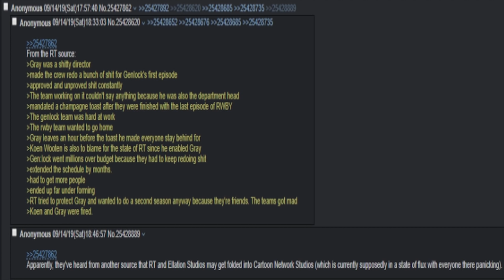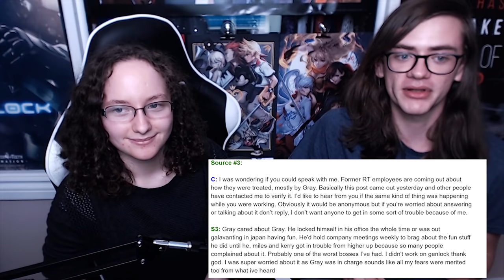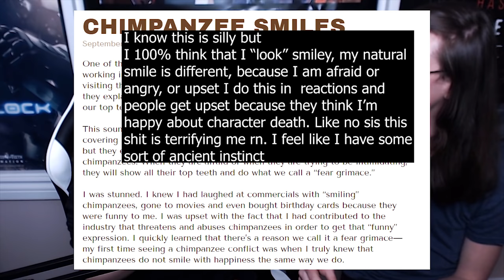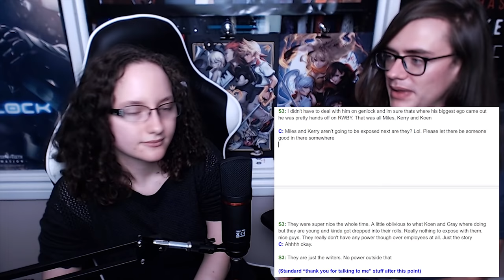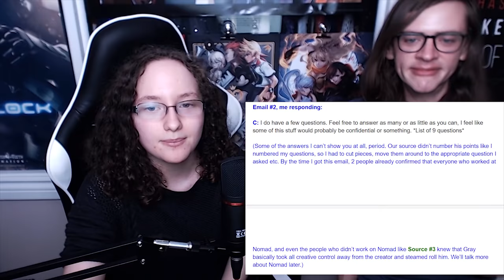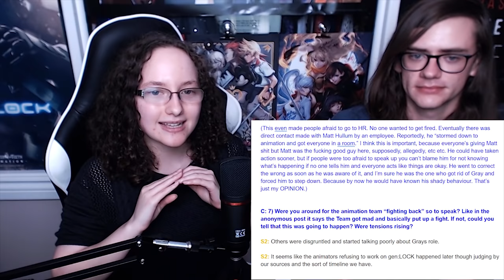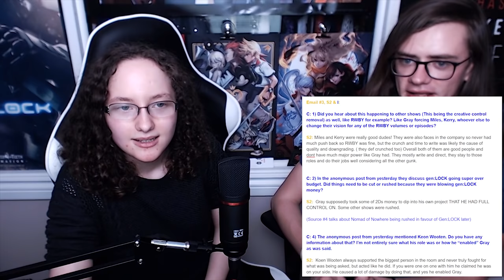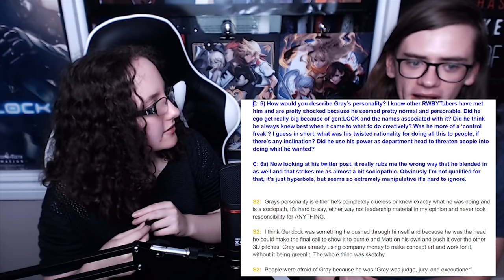gen:LOCK Should Have Never Been Made (Rooster Teeth Employee Interviews)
Rooster Teeth's gen:LOCK should have never been made. Allegations about gen:LOCK production have been made through interviews with Rooster Teeth employees. Allegations that Gray Haddock was "Judge, Jury and Executioner" while being in charge of the show, that gen:LOCK and Gray were responsible for how Nomad of Nowhere ended up, and that Gray was a "slave driver" when it came to the animation department. We break it all down for you in this video.